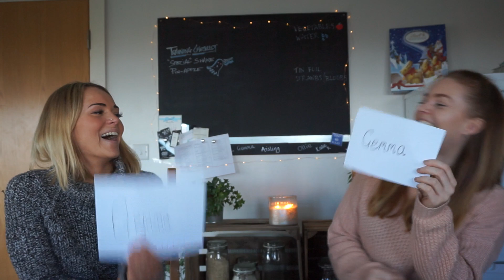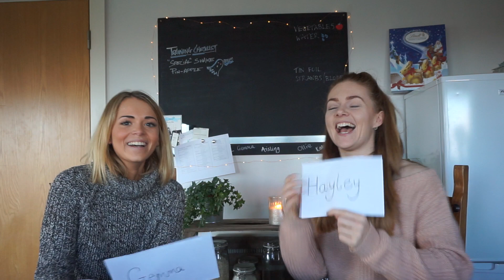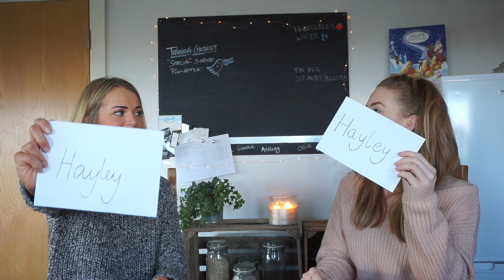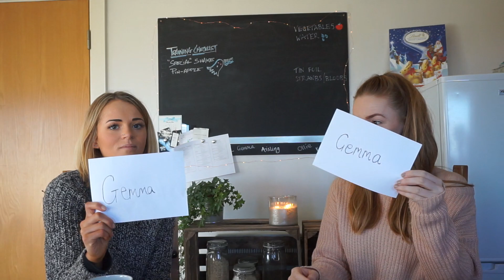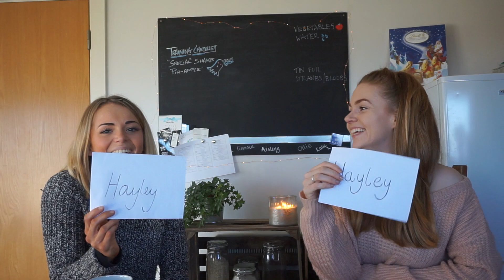The 'Most Likely To' Challenge ft HAYLEY IRWIN | VLOGMAS DAY 4 | Gemma Stanley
** VLOGMAS DAY 4 ** - A fun little vlog for today with Hayley Irwin - find out who is 'the most likely to' in a cute challenge video :)

FOR MORE FIT TIPS JOIN ME ON

ONLINE FITNESS COACHING and COMPETITION POSING EMAIL

EQUIPMENT THAT I'M USING:
SONY a5000 CAMERA (white)
GORILLA TRIPOD